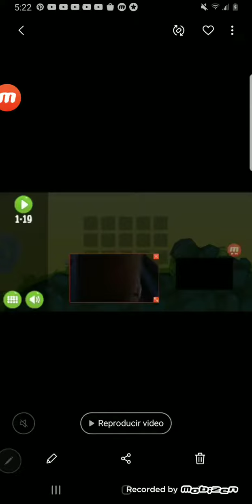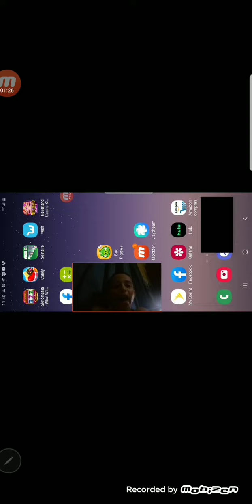The Angry Birds movie 2 : Part 6 - Bad Piggies : Part 6.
Angry Birds play you bad piggies right now.